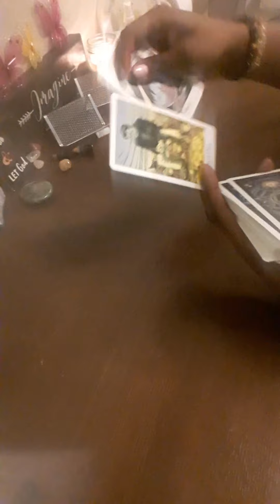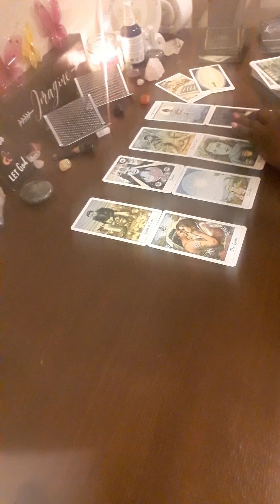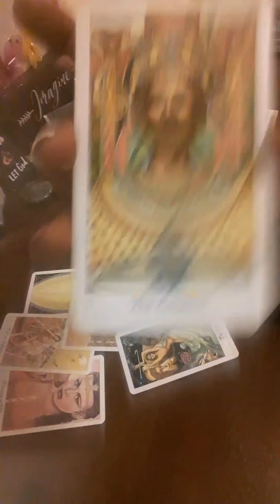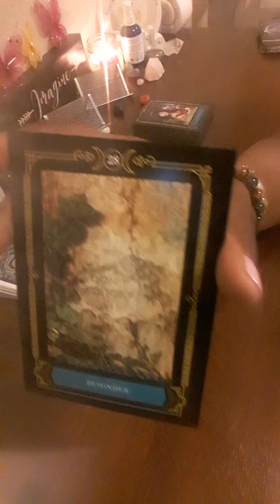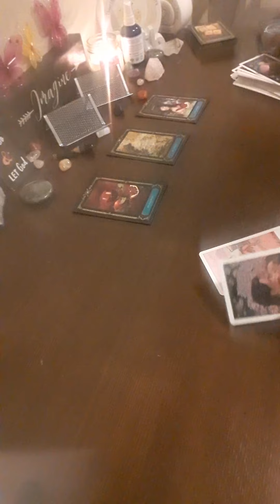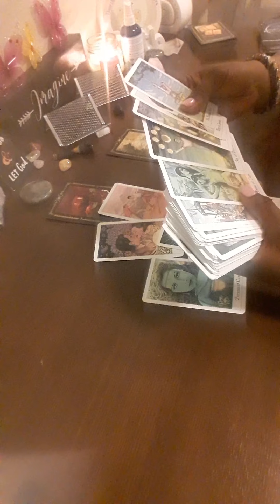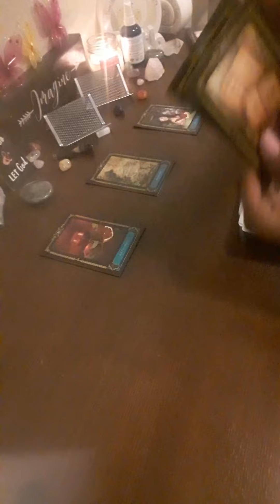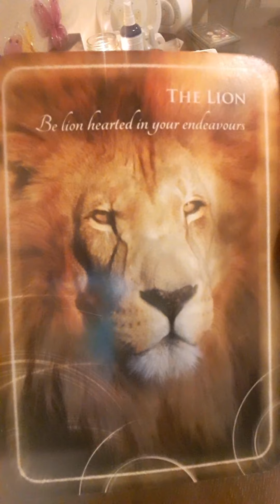Virgo Tarot Card Reading- Be Careful of Who's Returning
Welcome to 2 Hearts 1 Soul 11:11 :

PRICES:
33.33 - Hidden Truth Reading
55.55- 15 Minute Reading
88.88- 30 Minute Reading